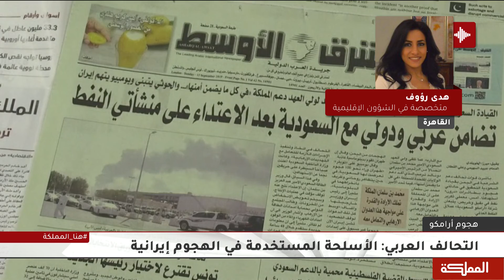الرياض تعلن نيتها دعوة خبراء دوليين للتحقيق في الهجوم على منشأتي النفط